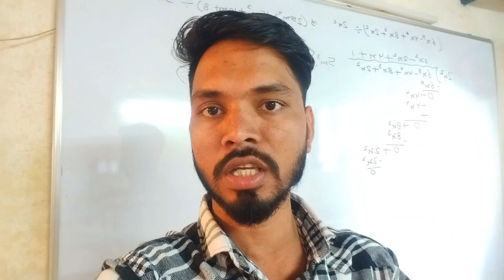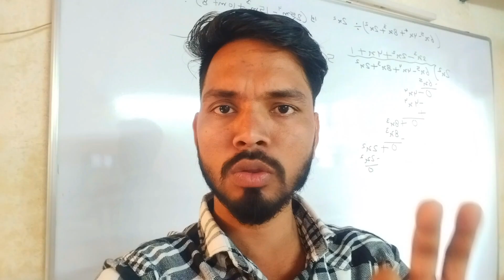Urgent Update Class 9th | Science part 1 & science part 2 most important question class 9th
Science 1 most important question 2nd unit test

Science 2 most important question 2nd unit test

class 9th science part 1 most important question
class 9th science chapter 1 most important question
class 9th science chapter 1 most important questions sdtech
science 1 most important question class 9
science one most important question class 9th
class 9
class 9 science most important questions
9th science part 2 important questions
class 9th science
class 9th science most important questions 2023
class 9th science 2 most important questions 2021
science and most important question
science 1 most important question class 9th
9th science 1 most important question
science most important question board exam
science most important question 2023
science 1 most important question by SD TECH
sdtech
science Imp Que sd tech
sd tech science imp questions